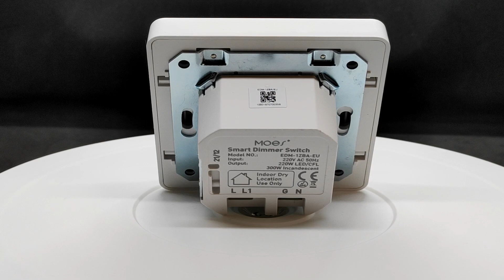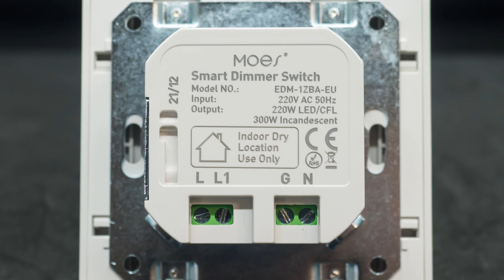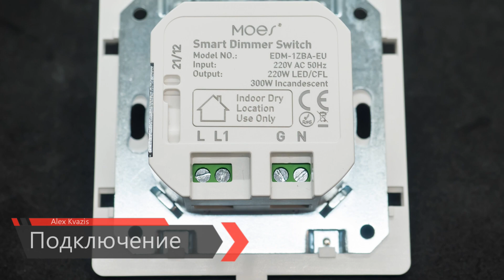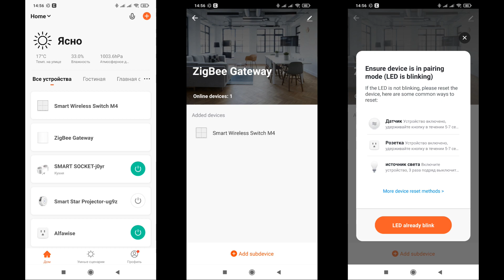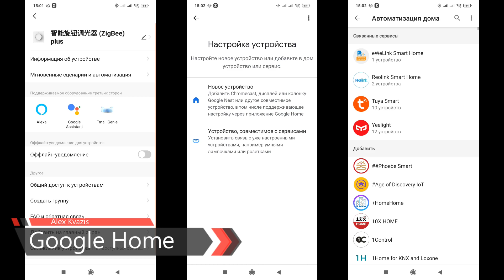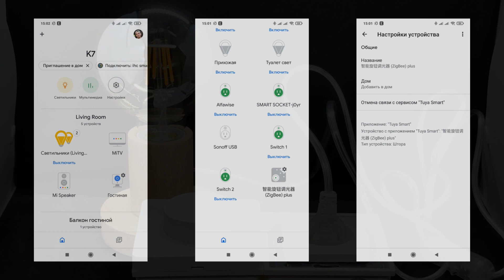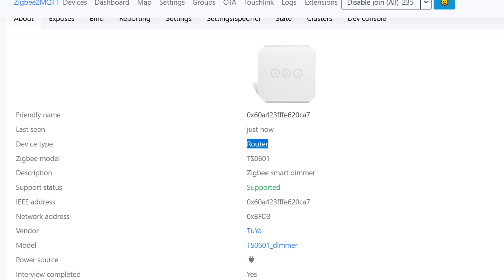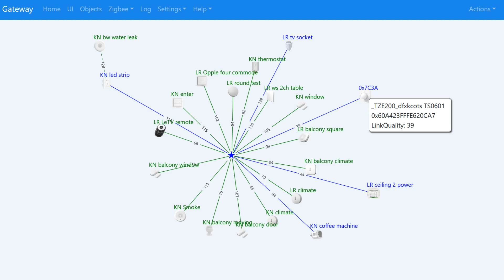Zigbee диммер MOES - делаем освещение умным. Tuya Smart, интеграция в Home Assistant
В обзоре рассмотрен Zigbee диммер для управления освещением, от известного производителя MOES. Рассказано про возможности устройства в штатной системе управления Tuya Smart, проведены тесты работы и показаны методы интеграции в Home Assistant.

💳Купить на Aliexpress (если не открывается первая ссылка, пробуем вторую):
✔️ MoesHouse Direct Store или
✔️ MOES Online Store или
✔️ Smart LiFe Store или

00:00 - Вступление
00:32 - Параметры
01:14 - Поставка
02:04 - Внешний вид
03:17 - Разборка
04:49 - Подключение
05:47 - Tuya Smart
07:08 - Автоматизации
07:47 - Google Home
08:11 - Тестирование
10:33 - Home Assistant
10:57 - Zigbee2mqtt
12:13 - SLS Gateway
13:30 - Вывод